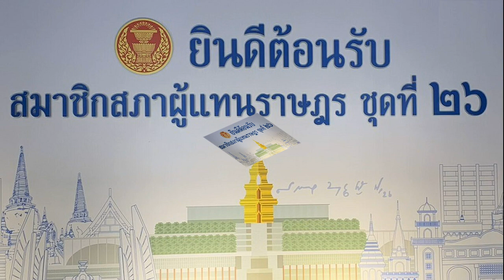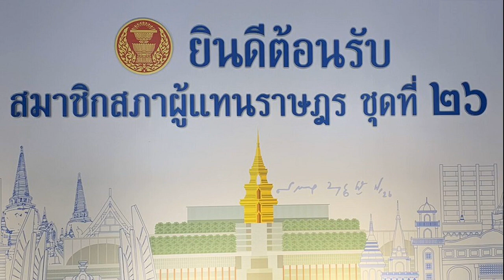สภาพร้อมแล้ว รับรายงานตัว ส ส ใหม่ ประสาน สลค ทูลเกล้าฯ พรฎ ประชุมรัฐสภา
สภา พร้อมรับรายงานตัว ส.ส.ใหม่พรุ่งนี้ เตรียมเอกสารให้พร้อม ประสาน สลค. ทูลเกล้าฯ พ.ร.ฎ.เปิดประชุมรัฐสภา เชิญ ‘วิโรจน์’ ประธานชั่วคราวเลือกประธานสภา
เมื่อวันที่ 19 มิ.ย.2566 ผู้สื่อข่าวรายงานจากรัฐสภาว่า หลังจาก คณะกรรมการการเลือกตั้ง (กกต.) ประกาศรับรองผลการเลือกตั้ง ส.ส.อย่างเป็นทางการทั้ง 500 คนแล้ว ตามขั้นตอน ส.ส.ใหม่ต้องเข้ารายงานตัวต่อสำนักงานเลขาธิการสภาผู้แทนราษฎร
ล่าสุด สำนักงานเลขาธิการสภาผู้แทนราษฎร ประกาศการเตรียมรับรายงานตัวส.ส.ชุดที่ 26 ตั้งแต่วันที่ กกต.ประกาศผลการเลือกตั้งอย่างเป็นทางการ และส.ส.ได้รับหนังสือรับรองการได้รับเลือกตั้งเป็นต้นไป ตั้งแต่วันที่ 20 มิ.ย. เวลา 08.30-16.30 น. ที่ห้องสัมมนา ชั้น B1 อาคารรัฐสภา

พร้อมกับแจ้งให้เตรียมเอกสารสำหรับการรายงานตัว ดังนี้ 1.หนังสือรับรองการได้รับเลือกตั้ง 2.สำเนาบัตรประจำตัวประชาชน 3.สำเนาทะเบียนบ้าน 4.สำเนาใบสำคัญการสมรส 5.สำเนาบัตรประจำตัวประชาชนของคู่สมรส 6.สำเนาหลักฐานวุฒิการศึกษา และ 7.รูปถ่ายหน้าตรง ไม่สวมหมวก ไม่สวมแว่นดำ ถ่ายไว้ไม่เกิน 6 เดือน ขนาด 1 นิ้ว จำนวน 3 รูป และขนาด 2 นิ้ว จำนวน 6 รูป

ผู้สื่อข่าวรายงานว่า ก่อนหน้านี้ นางพรพิศ เพชรเจริญ เลขาธิการสภาผู้แทนราษฎร เปิดเผยถึงการเตรียมการทูลเกล้าฯ ถวายร่างพระราชกฤษฎีกาเรียกประชุมรัฐสภา (ครั้งแรก) นั้น ทางสำนักงานเลขาฯ เตรียมความพร้อมไว้แล้ว หากส.ส.มาแสดงตนประมาณ 300 คน ทางสำนักงานเลขาฯ ทยอยแจ้งจำนวนและรายชื่อไปทางสำนักเลขาธิการคณะรัฐมนตรี (สลค.) รับทราบโดยด่วน จนกว่าจะครบจำนวน 475 คนและ 500 คน เพื่อจะได้เป็นข้อมูลประกอบการทูลเกล้าฯ ถวายร่างพระราชกฤษฎีกาเรียกประชุมรัฐสภา (ครั้งแรก) พร้อมทั้งเตรียมความพร้อมจัดพิธีเปิดประชุมรัฐสภา ภายใน 15 วันนับแต่วันประกาศผลการเลือกตั้ง ส.ส. ให้เรียกประชุมรัฐสภา เพื่อให้สมาชิกมาประชุมเป็นครั้งแรก

นางพรพิศ กล่าวด้วยว่า สภายังเตรียมความพร้อมการเปิดประชุมสภา ครั้งแรก เพื่อเลือกประธานสภาผู้แทนราษฎรไว้แล้ว โดยประสานไปยัง พล.ต.ท.วิโรจน์ เปาอินทร์ ว่าที่ส.ส.บัญชีรายชื่อ พรรคเพื่อไทย (พท.) ซึ่งอาวุโสสูงสุด อายุ 89 ปี มาเป็นประธานชั่วคราวรวมทั้งให้สำนักประชุมและที่ปรึกษาซักซ้อมความเข้าใจในข้อกฎหมาย ข้อบังคับการประชุมร่วมกัน รวมถึงการโหวตเลือกประธานสภา และการโหวตเลือกนายกรัฐมนตรี ที่คาดว่าจะมีประเด็นถกเถียงด้านข้อกฎหมาย หากเป็นเรื่องที่เกี่ยวกับกับสภาฯ ได้เตรียมขั้นตอนต่างๆ ไว้พร้อมทั้งหมด แต่หากเป็นเรื่องเกี่ยวกับหน่วยงานอื่น ต้องให้หน่วยงานนั้นๆ เป็นผู้รับผิดชอบและดำเนินการ